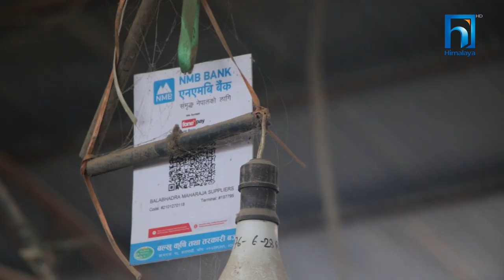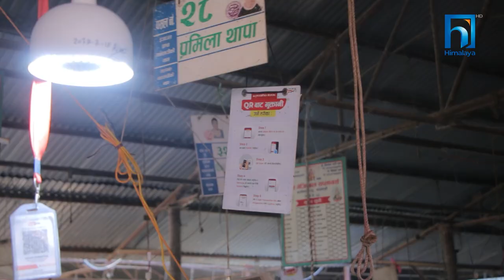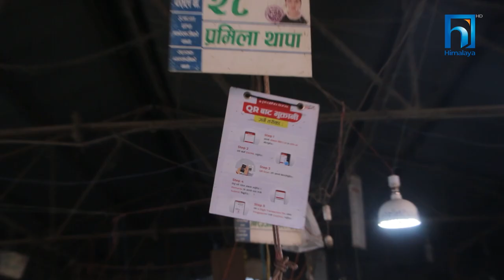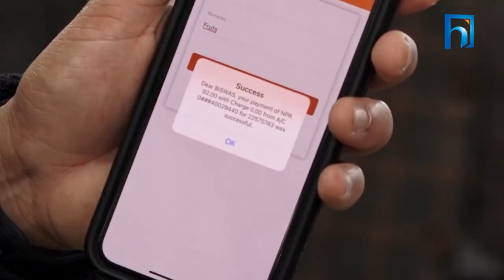Banking Shikshya EPISODE 06 | QR Code र Cryptocurrency के हो ? बुझौँ !